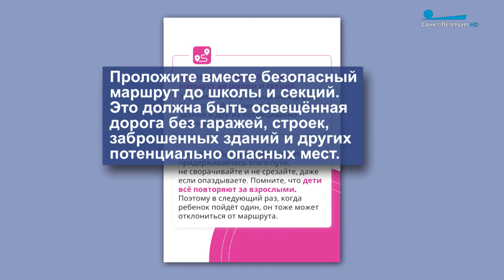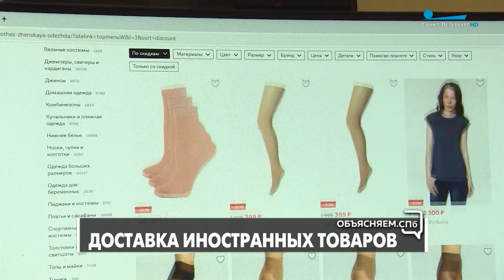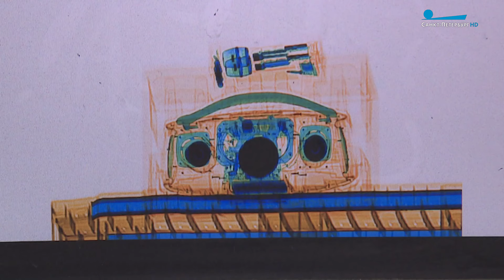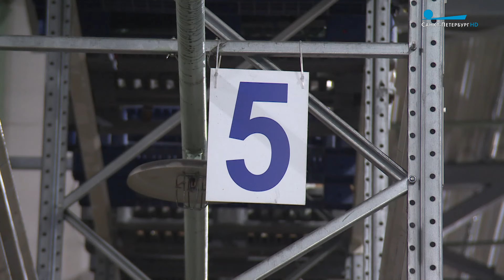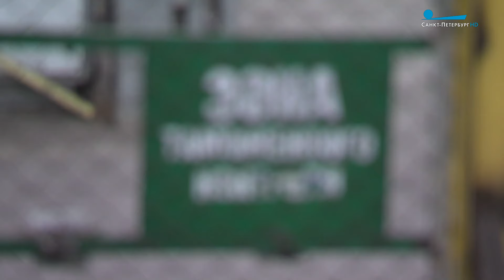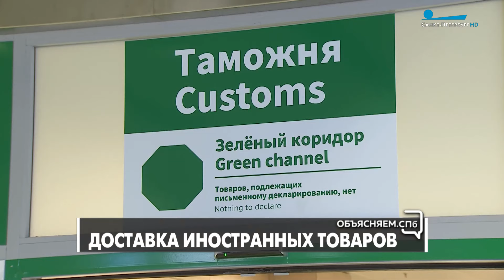«Объясняем. СПб» 14 февраля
В новом выпуске начальник Пулковской таможни Анатолий Тимощенков рассказал, как посылки проходят таможенный контроль.